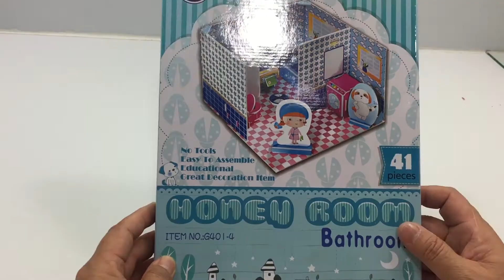DIY Miniature Dollhouse ~ Bathroom 3D Puzzle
This video tutorial will guide you the way how to assembly 3D bathroom model from the beginning till the end processing which is very helpful and useful video for you to assemble this bathroom.